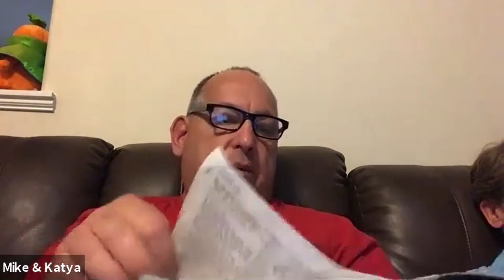2020-09-16 Beautiful Intimacy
A study of the Song of Songs
Lesson 1: Introduction
Speaker: Dale Mannon